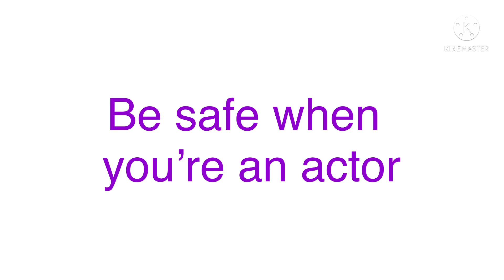Smart Ways to live ￼￼￼ with cartoon characters￼